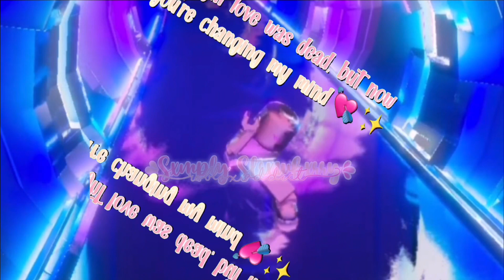Edit4RobloxDream hehe I got so bored 👍 ||Sxmply Strxwbxrry